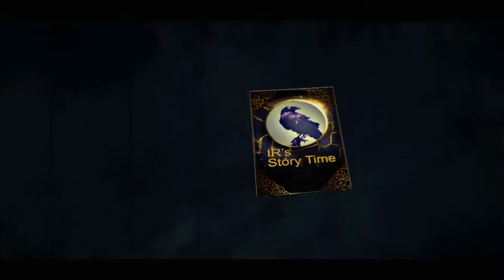Owlboy Story Time #16 Especially the Eyeballs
Revelations will be had, dorks will be saved and confusion will be had